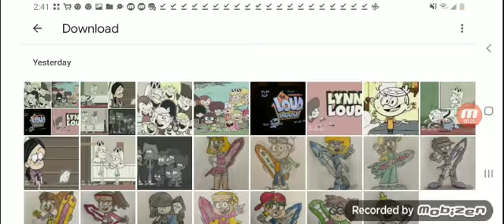The Loud House VHS Trailer 1986